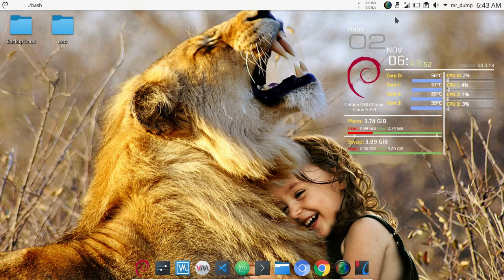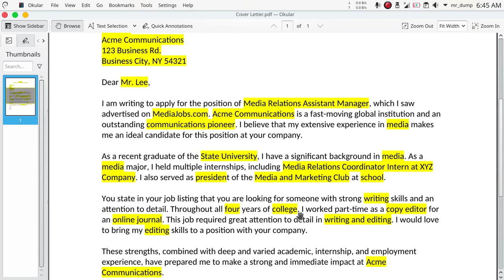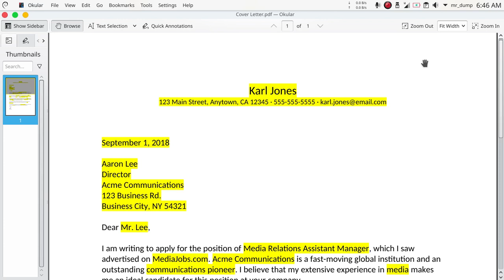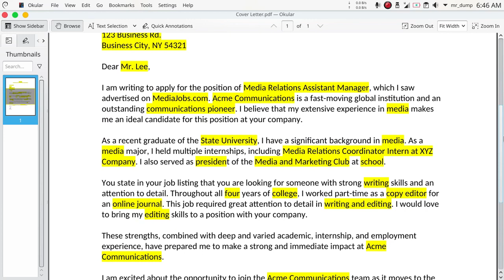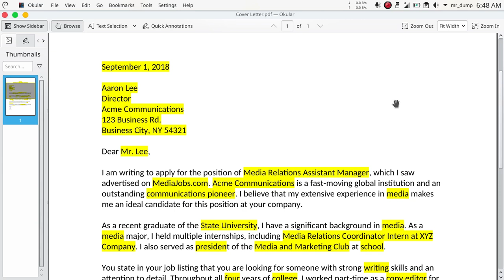videolog 20201102-Learning from a Template: Cover Letter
Learning from a Template: Cover Letter